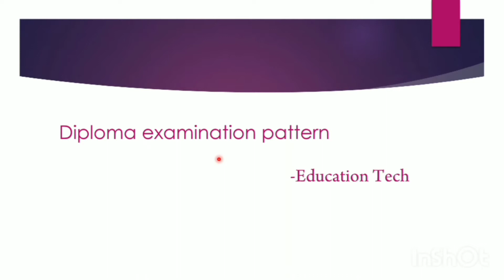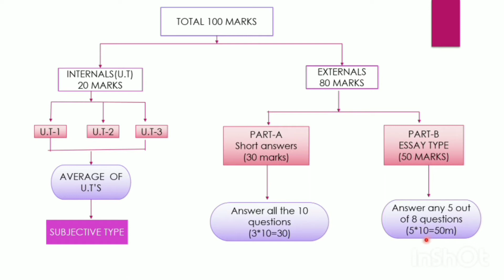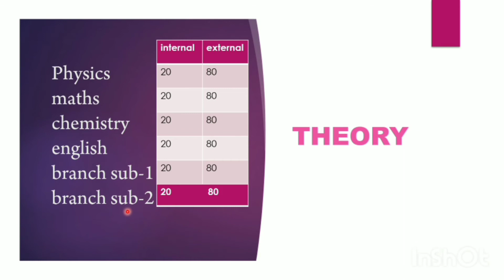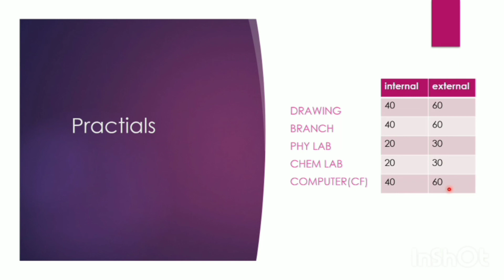Diploma/polytechnic exam pattern theory&practicals,internals and external details by education tech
Diploma/polytechnic
exampattern,internals,externals,Mark's,practicals, theory,subjects by education tech